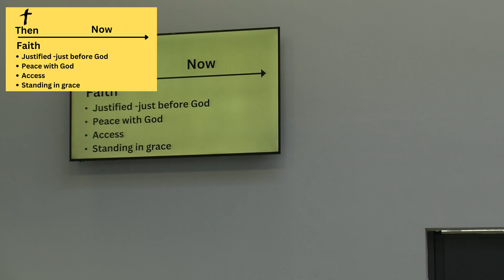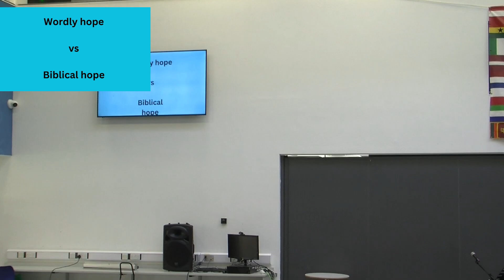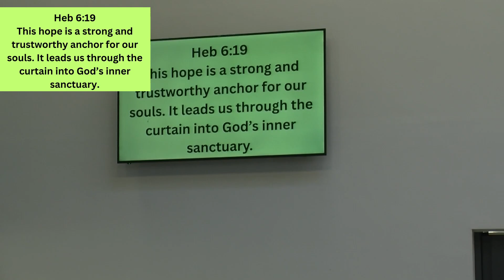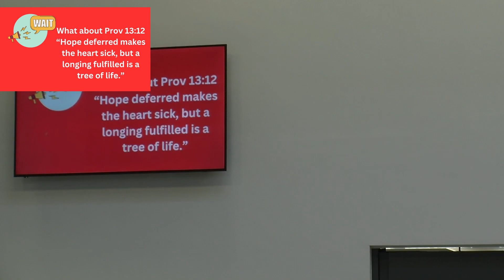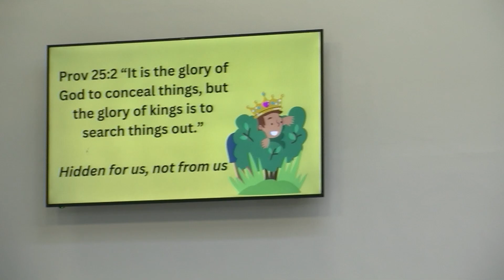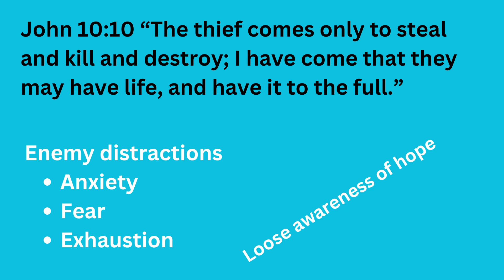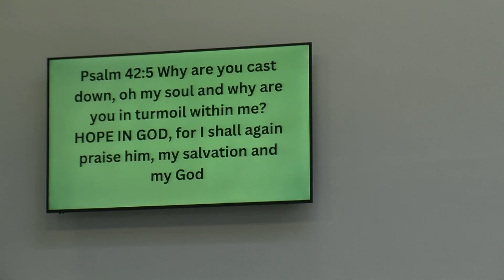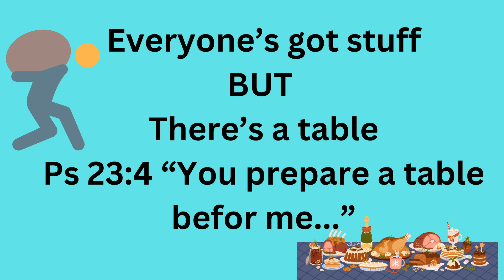Hope comes full circle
Continuing our sermon series on Roman 5:1-5 with the fact that hope is for every season of life. An all age sermon including an object lesson about hope.

0:00 Romans 5:1-5
3:00 P.E.A.C.E
4:05 Rejoicing inhope
5:09 Hope comes full circle
5:53 Worldly hope vs Biblical hope
7:10 Hope object lesson
11:51 Biblical hope is like an anchor
13:14 Hope deferred makes teh heart sick
15:05 God hides treasure for us not from us
24:30 The enemy comes to steal, kill and destroy
27:10 God prepares a table for us